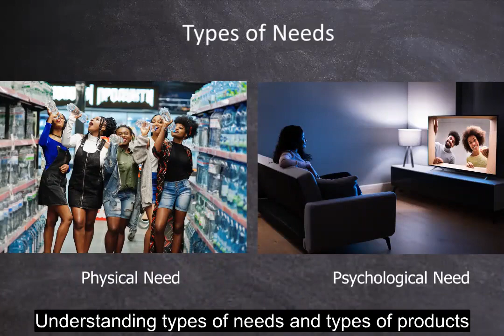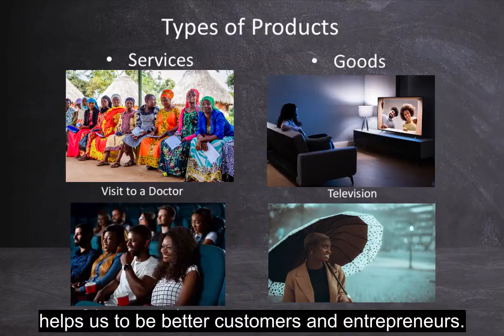4-2-Generic Marketplace Literacy - Physical And Psychological Needs - Female Youth Africa Clip-2